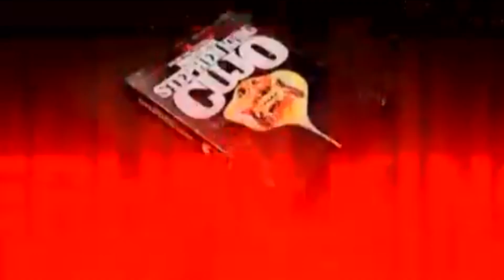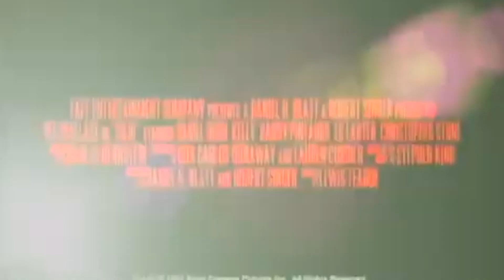Emily, Victor and Koda likes Cujo '83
Emily the corpse bride with Victor and Kenai's little brother bear, Koda discovered this tale of a killer canine, man's best friend turns into his worst enemy. When sweet St. Bernard Cujo is bitten by a bat, he starts behaving oddly and becomes very aggressive. As Cujo morphs into a dangerous beast, he goes on a rampage in a small town. Stay-at-home mom Donna (Dee Wallace) gets caught in Cujo's crosshairs on a fateful errand with her son, Tad (Danny Pintauro). Stuck in their tiny car, Donna and Tad have a frightening showdown with the crazed animal.